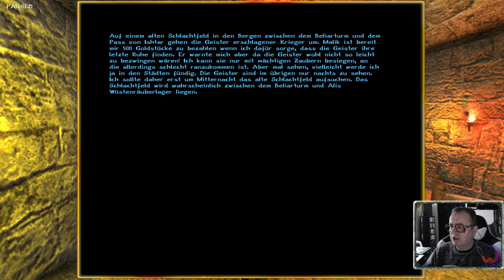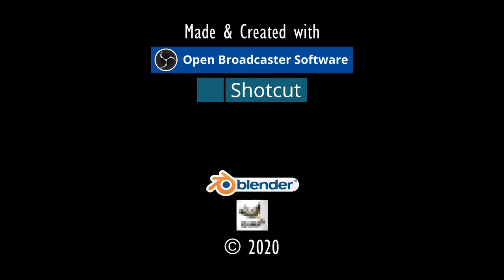DIE GROßE PRÜFUNG.⚓ODYSSEE-Im Auftrag des Königs, V2.6 (L'Hiver) #321★Let's Play [Gothic 2 Mod][GER]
Entwickler/Publisher:
Piranha Bytes/Jowood